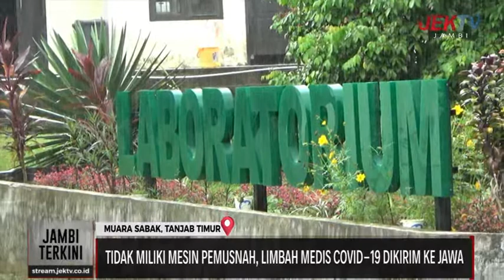TIDAK MILIKI MESIN PEMUSNAH, LIMBAH MEDIS COVID-19 DIKIRIM KE JAWA